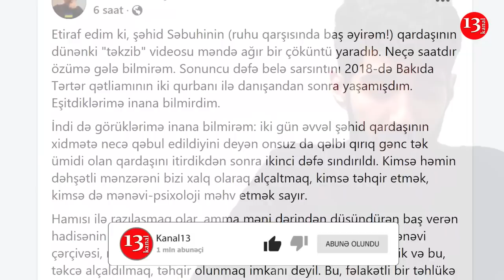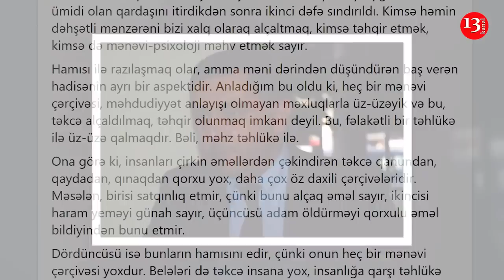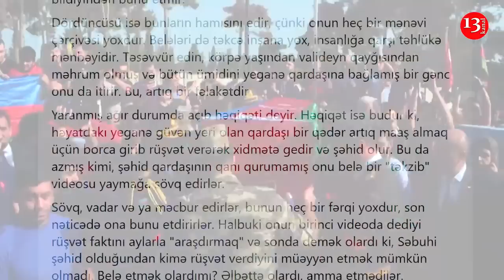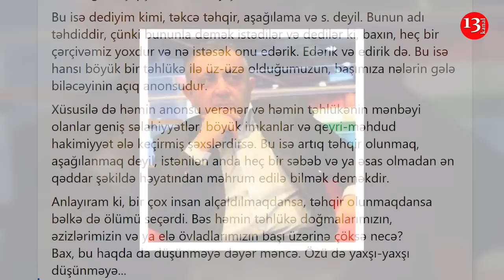"Xalq olaraq bizi alçaltmağa, təhqir etməyə çalışdılar, fəlakətin anonsudur, bu"- Ərəstun Oruclu